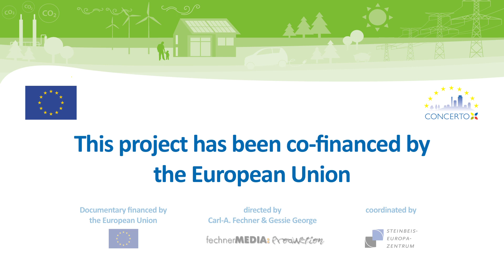Start your smart city! (English version)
Example Lyon and other cities (English version) This video focusses on the impact of the CONCERTO initiative. 58 cities and communities across Europe paved the way to sustainable urban development and to smart cities and communities. They serve as role models for future urban projects and motivated cities to change their energy policies.